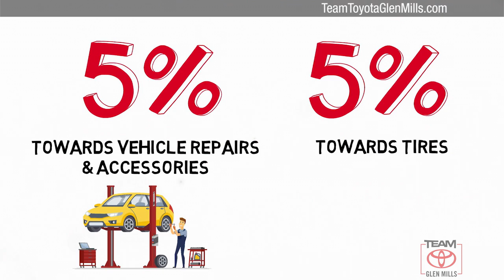Certified 2015 Toyota RAV4 XLE, GLEN MILLS, PA GM35161A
TeamToyotaGlenMills.com

Your safety is our Top Priority. We are constantly sanitizing our vehicles, offices, showroom, etc. Our delivery drivers will sanitize the vehicle before taking it to you. Drivers will wear a mask & gloves & will re-sanitize the vehicle before exiting. Any remaining paperwork will be carefully handled & delivered to the customer for completion, all while maintaining a safe social distance of no less than 6 feet. If you require additional safeguards, please reach out to our team.Includes 1 Year Complimentary Maintenance & Roadside Assistance, Free Yearly PA State Inspection plus our Team Mate Rewards program gives you 20% back in the form of reward points for every dollar spent in our service department. Each point is worth $1 and may be used towards future vehicle service, future vehicle purchases, accessories and tires. ***We want you to be Part of the Team!Backup Camera, Bluetooth, Moonroof, ***NEWLY RENOVATED FACILITIES***, RAV4 XLE, FWD, Classic Silver Metallic, Ash w/Fabric Seat Trim, Chrome wheels, Fabric Seat Trim, Front dual zone A/C, Low tire pressure warning, Outside temperature display.CARFAX One-Owner. Certified. 2015 Toyota RAV4 Classic Silver Metallic XLE 2.5L 4-Cylinder DOHC Dual VVT-i 6-Speed Automatic FWD Odometer is 21594 miles below market average! 24/31 City/Highway MPGToyota Combined Details:* Roadside Assistance* Vehicle History* Limited Comprehensive Warranty: 12 Month/12,000 Mile (whichever comes first) from certified purchase date. Roadside Assistance for 1 Year (for Toyota Certified Used Vehicles program), Limited Comprehensive Warranty: 12 Month/12,000 Mile (whichever comes first) from certified purchase date. Battery Warranty 8 years/100,000 miles (whichever comes first) from original date of first use when sold as new. Fuel Cell Vehicle Warranty 8 years/100,000 mile (whichever comes first) on key fuel cell components. Roadside Assistance for 1 Year (for Toyota Certified Used Hybrids program)* Transferable Warranty* 160 Point Inspection (for Toyota Certified Used Vehicles program), 174 Point Inspection (for Toyota Certified Used Hybrids program)* Warranty Deductible: $50* Powertrain Limited Warranty: 84 Month/100,000 Mile (whichever comes first) from TCUV purchase dateThanks for shopping Team Toyota of Glen Mills. We have helped many customers in or near Glen Mills, find the New or Pre-Owned Toyota of their dreams! We know that prospective customers are extremely well educated when researching their next vehicle. Team Toyota of Glen Mills has made it easy to get all the available vehicle information so you can spend less time researching and more time enjoying your purchase. We offer Toyota service & parts, an online inventory, and outstanding financing options, making Team Toyota of Glen Mills your preferred dealer.CLASSIC SILVER METALLIC, ASH FABRIC SEAT TRIM

[RLVID:9508:b098870f4e886b18:2dd6623774c225fd:1]